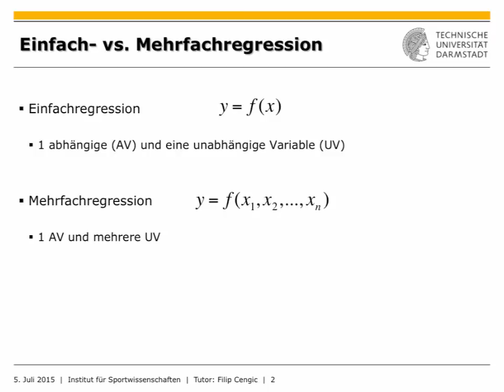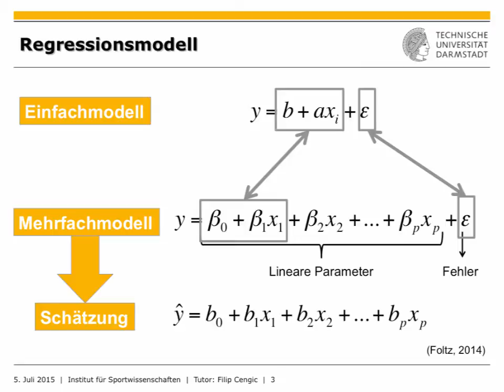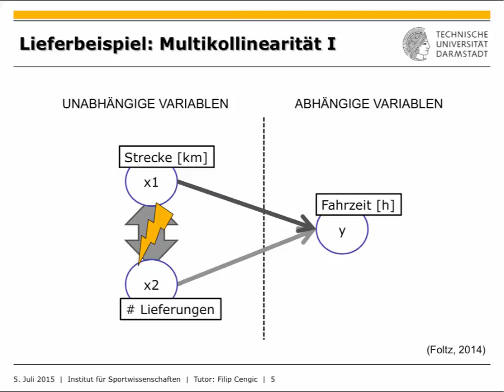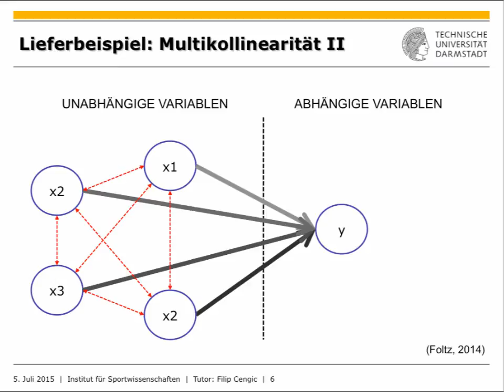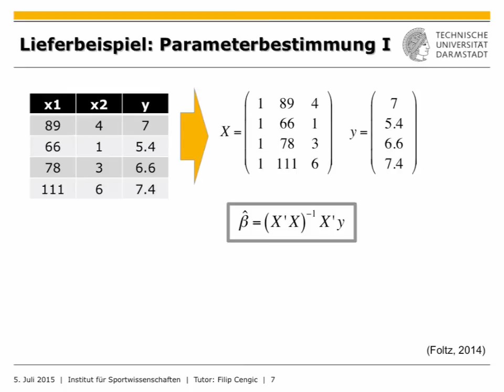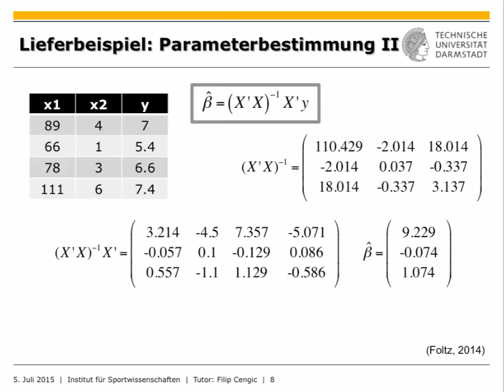IfS-TUD Wiki: STAT5e Mehrfachregression Teil 1/2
Was verbirgt sich hinter dem Begriff Mehrfachregression und wo liegen die Unterschiede zur Einfachregression? Dies und viel mehr erfahrt ihr in diesem Tutorial.